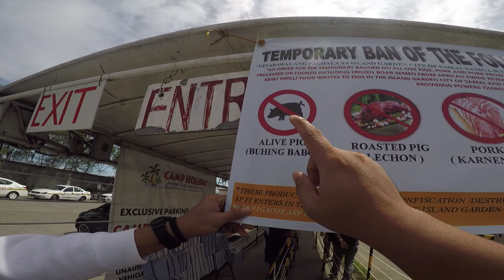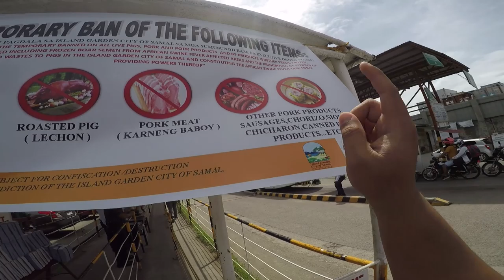TARA! Sama kayo sa trabaho ko! 🤣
busy sa trabaho pero kelangan may upload, tara sama kayo!hahaha